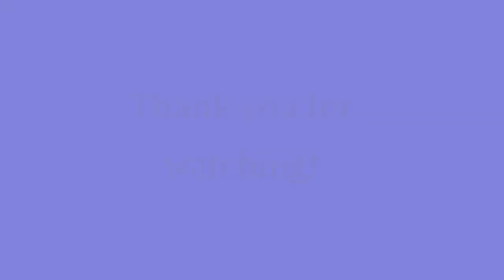"Safe & Sound" - Taylor Swift feat. The Civil Wars (Jackie Carroll)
Ever since this song came out in 2011, I've been obsessed.  It is my favorite Taylor Swift song.  I hope she does another song like this one day.  It would be such a treat.  Enjoy my cover of Safe & Sound.

laptop: Microsoft Surface Book 2
amp: Roland CM-30 Cube Monitor

Have a good day everyone.  \m/